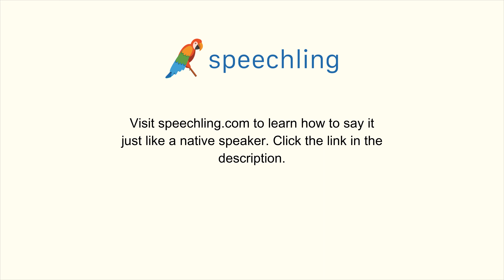韓国語で"演劇"の発音の仕方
男性コーチ
연극

女性コーチ
연극

演劇

演劇